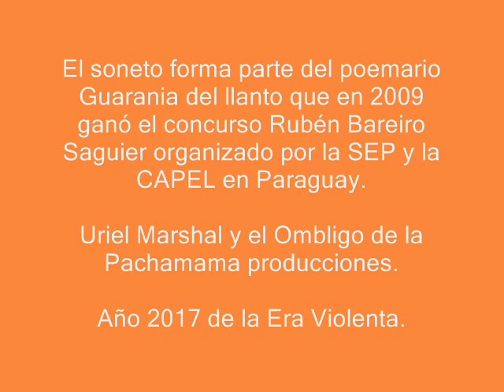En la procesión del amor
Julio Benegas y Agustín Barúa: voces
Jorge García: grabación, mezcla, efectos y collage sonoro.
Miguel Méndez: letra.
Para el collage sonoro se utilizó Extasis music de 1200 Micrograms
El soneto forma parte del poemario Guarania del llanto que en 2009 ganó el concurso de poesía Rubén Bareiro Saguier organizado por Servilibro y auspiciado por la Sociedad de Escritores del Paraguay y la Cámara Paraguaya de Libreros.
Uriel Marshal y el Ombligo de la Pachamama Producciones.
Planeta Tierra. Año 2017 de la Era Violenta.